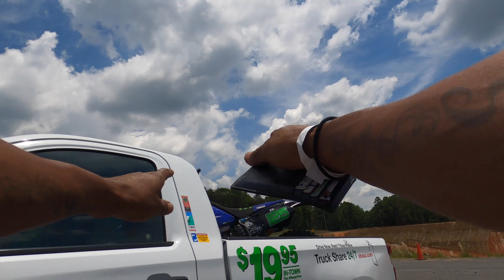😨 Heading Back To Iron Mountain With Banshee's Yz and Kx 250's 🔥⚡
We are back for the second time around. Iron Mountain is the destination and I have @delphineson543 @StoneMountainMoto (IG) @Mossi1k and (IG) @klippgre0lantern with me. Of course we have some action along with a Huge crash on this one.
✔💥 Follow me on all Social Media @Yz125baby